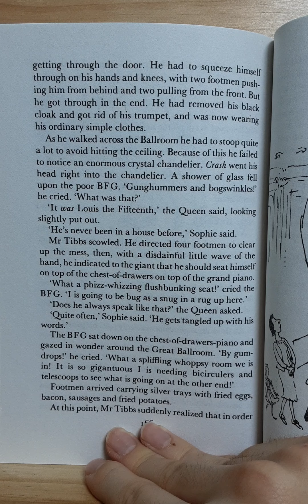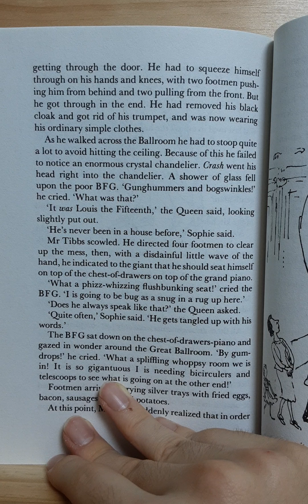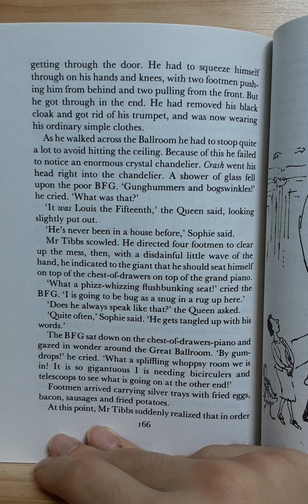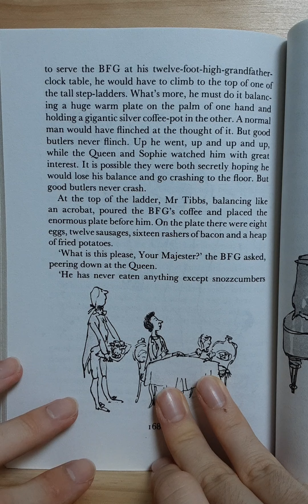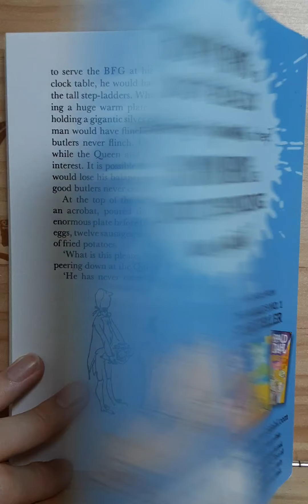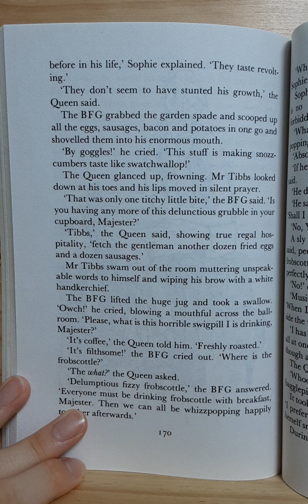Roald Dahl The BFG chapter 20 part 3